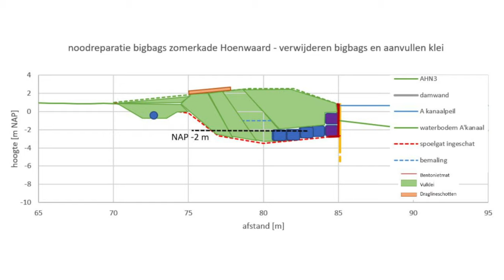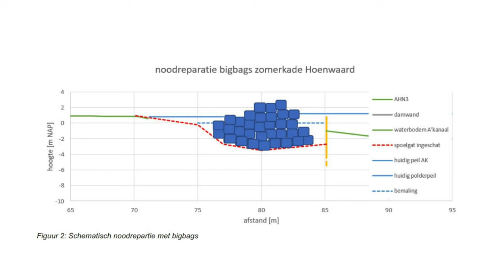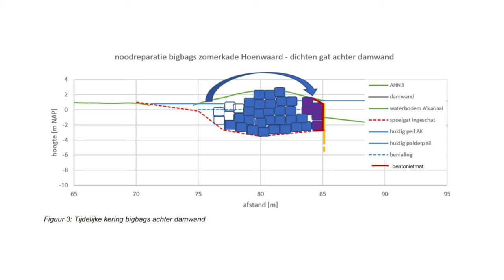Bijeenkomst | Webinar Hoogwater zomer 2021, Interviews Hoenwaard